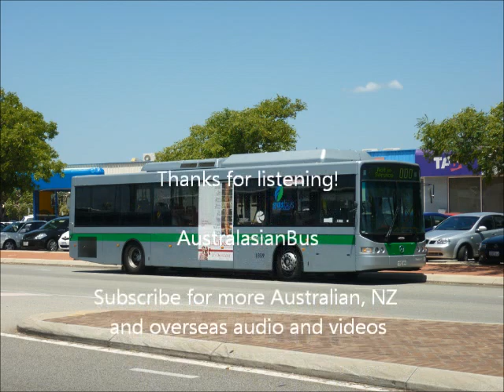[Sound] Transperth TP1859 - Mercedes-Benz OC500LE CNG (ZF Kickdown)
Transperth Bus No. 1859 is a 2005 model Mercedes-Benz OC500LE CNG with Volgren "CR228L" bodywork. It is operated from Malaga Depot by PATH Transit and has a ZF Ecomat 6HP502 transmission.